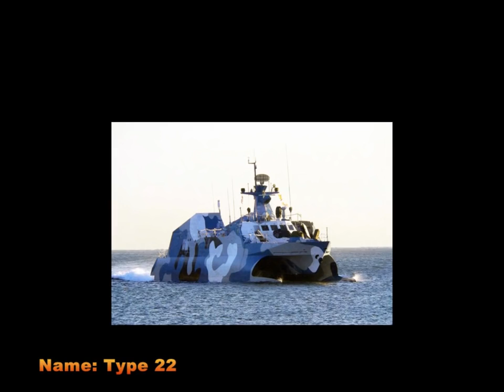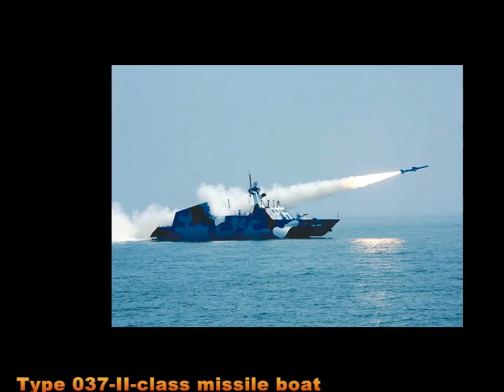Chinese Houbei class missile boat announced to protection South China Sea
Chinese Houbei class missile boat announced to Hamina-class missile
Type:  Fast attack craft Displacement: 250 tons Length:  51 m (167 ft) Beam: 8.5 m (28 ft) Draught: 1.7 m (5 ft 7 in)Propulsion:
    2 × MTU 16V 538 TB93 diesels; 5520 kW.
    2 × Rolls Royce Kamewa 90SII waterjets